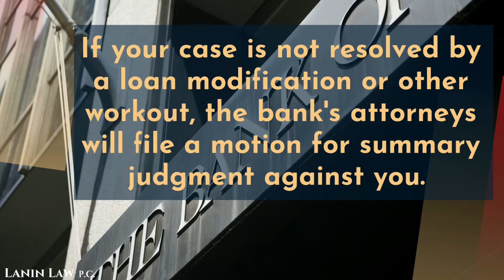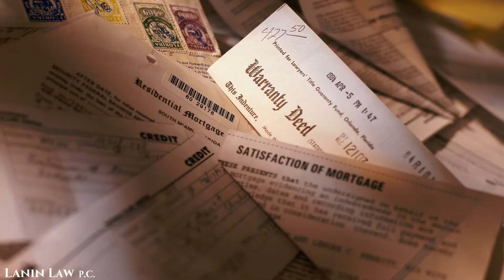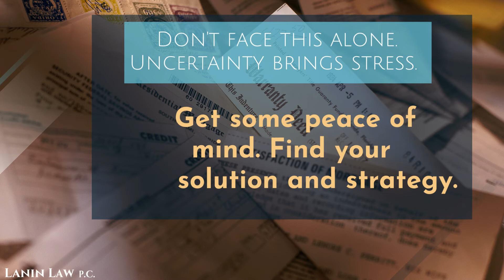Q&A No. 9 - What Is A Motion For Summary Judgment In A Foreclosure Action?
This video is one in a series of videos presented by New York Attorney Scott Lanin of the firm Lanin Law P.C. in the areas of foreclosure and bankruptcy law. They were created by Scott to be short "Q&A's" to answer questions that he has been asked by clients many times in consultations. We thank Gladys Mozo for her assistance with video production and design.

Attorney Scott Lanin represents individuals and businesses in foreclosure actions, business and real estate litigation, bankruptcy, and business matters.

Here is the full text of this video:

What Is A Motion For Summary Judgment In A Foreclosure Action?
Foreclosure is litigation. Your mortgage lender has sued you. It wants to get a judgment and auction your property.
If your case is not resolved by a loan modification or other workout, the bank’s attorneys will file a motion for summary judgment against you.
This is like a trial but it is based on papers. The bank will submit Affidavits, Exhibits and a Memorandum of Law to prove its case.
You will have an opportunity to oppose the motion or cross-move with your own Affidavits, Exhibits, and Memorandum of Law. The laws and procedures are complex.
Your attorney will conduct legal research and analysis to determine your best defenses and strategy. The attorneys will argue the motion before the Judge who will issue a Decision and Order. If the bank’s motion is granted, there are still several steps in the foreclosure action but you will have lost the case.
You may be able to defeat the bank’s motion by showing that there are defenses or material issues of fact in dispute that will require a trial. If the bank’s motion is denied, the case will continue but usually this puts pressure on the bank to settle.

Don’t Face This Alone. Uncertainty Brings Stress. Get some peace of mind. Find your solution and strategy.
SCHEDULE YOUR CONFIDENTIAL CONSULT TODAY WITH ATTORNEY SCOTT LANIN
AN EXPERIENCED MORTGAGE FORECLOSURE AND BANKRUPTCY ATTORNEY
THE BLACKBELT LITIGATOR
CLIENTS SAY THEY FEEL BETTER AFTER JUST ONE CALL WITH SCOTT

Please note that no attorney-client relationship is created merely by viewing this video or contacting us. We offer free confidential consults to qualified individuals and businesses, in our office, or remotely by video or phone. The law varies in different jurisdictions. If you live in a state other than New York, you should consult with a local attorney for advice about your state's laws and your particular concerns.

The Complete Series:

Q&A No. 1 - My lender accelerated my mortgage loan and returned my payment. Will I lose my home?

Q&A No. 6- I'm In Foreclosure. Will The Sheriff Knock On My Door To Evict Me?